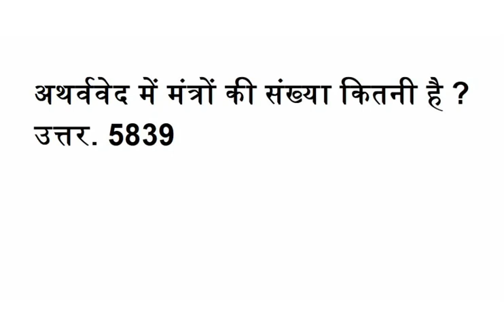अथर्ववेद में मंत्रों की संख्या कितनी है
उत्तर. 5839